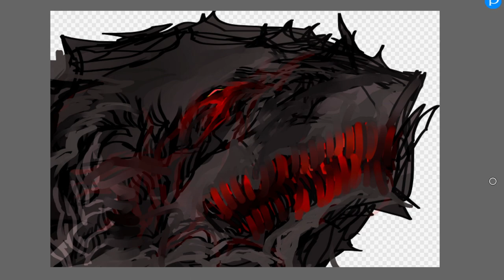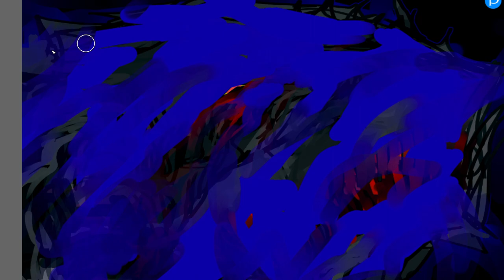holof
just another rough 1hr thing for myself
song- holofernes by grouper